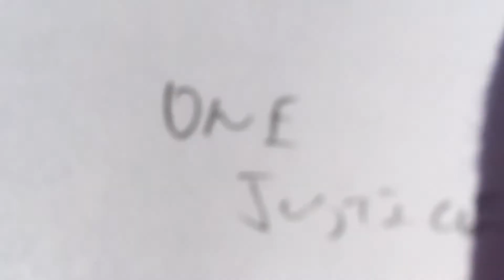What’s going on FBI ? Why are you afraid of me? Tort anyone?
The guard at FBI denied me access said no access to anyone, then he contradicted himself and changed his story . . . Then a lady drives up asking to fill out a report, then guard changes his story again.  End result:  I delivered my demand letter March 12, 2020 . . .